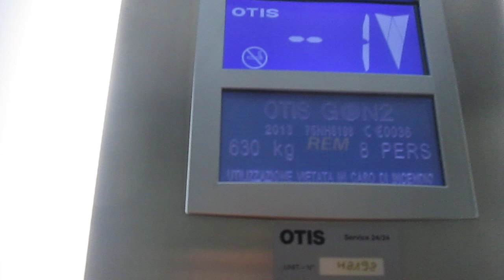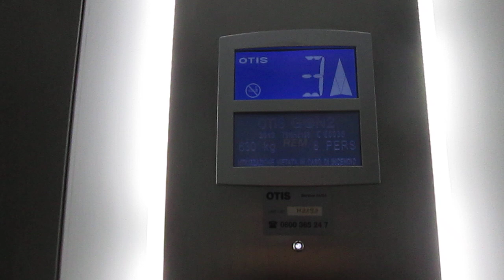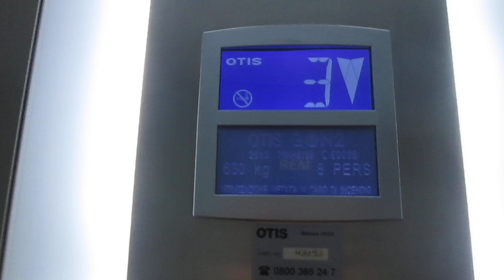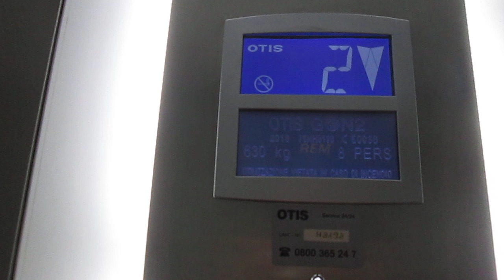Lift OTIS @ Via al Molino 16, Montagnola Switzerland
2303, Matteo Galli, Luigi De Amicis, Andrea Farinelli e agli altri appassionati di ascensori/I dedicated this video at: my big sister Valeria, Paolo, Alex, Daniele, Gregory, Kevin, apbros, Cavallo oscuro, Giuseppe 2303, Matteo Galli, Luigi De Amicis, Andrea Farinelli and at the others lifts fans

Ecco di seguito le caratteristiche tecniche/Following technical informations:
-Marca/Brand: OTIS
-Modello/Model: Gen2
-Capacità/Capacity: 630 KG / 8 Pers.
-Piani serviti/Floors served: 5(-1,0,1,2,3)
-Anno/Year: 2013